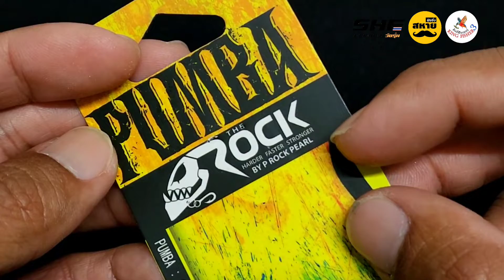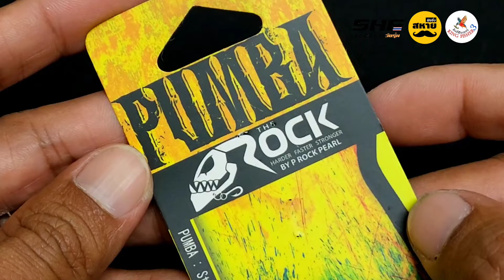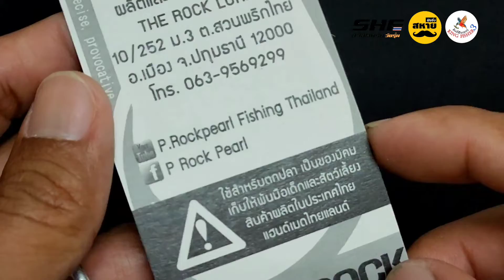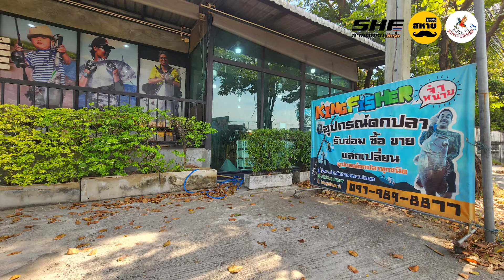PUMBA "THE ROCK LURE" | รื้อให้รู้